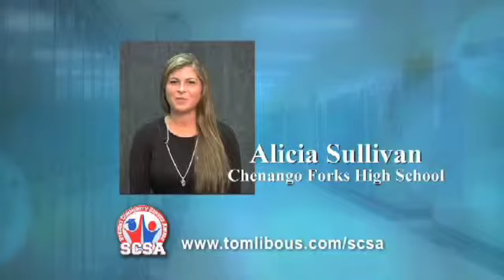2014 Student Community Service Award Winners Sarah Norris and Alicia Sullivan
Student Community Service Award features Sarah Norris of Bainbridge-Guilford High School and Alicia Sullivan of Chenango Forks High School.